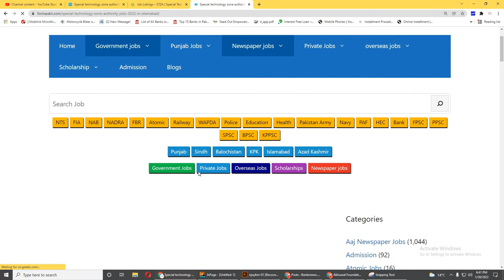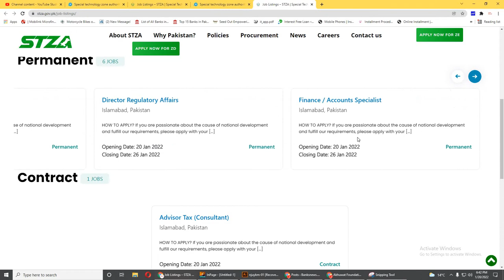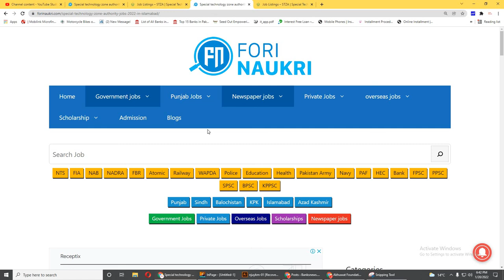special technology zone authority Jobs 2022 Advertisement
Jobs have been announced by the Special Technology Zone Authority. The selected candidate will be posted in Islamabad. There are jobs in seven different categories.